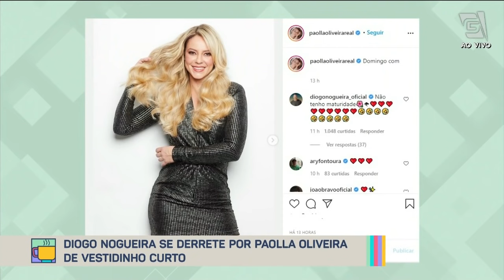Tudo sobre a estreia de Marcos Mion na Globo - Revista da Manhã (06/09/21)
Leão Lobo te conta tudo do MundoDosFamosos!

- Aniversariantes do dia;
- Ex-BBB Josy Oliveira morre aos 43 anos;
- Marcos Mion devolve a alegria à nossa TV;
- A estreia do "Domingão com Huck";
- Helô Pinheiro desabafa ao relatar sua luta contra o câncer;
- Fiuk viaja com namorada;
- Diogo Nogueira se derrete por Paolla Oliveira;
- Neymar leva affair Bruna Biancardi para assistir o jogo em São Paulo;
- Jojo Toddynho se irrita e termina namoro.